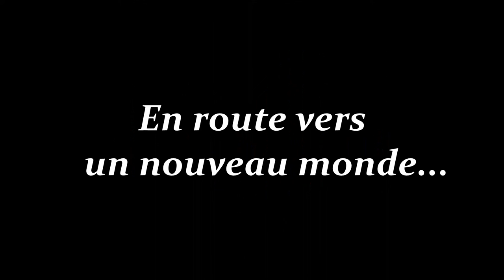ce soir sur canal concorde; cantons solidaires, ou de l'autonomie citoyenne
Solidarité avec Kamel Daoudi -
Cagnotte en soutien aux frais de justice de Kamel Daoudi

Notre chaîne Peer Tube :

Licence
Licence de paternité Creative Commons (réutilisation autorisée) Notre salon Discord  :